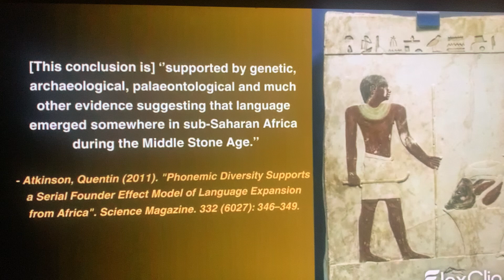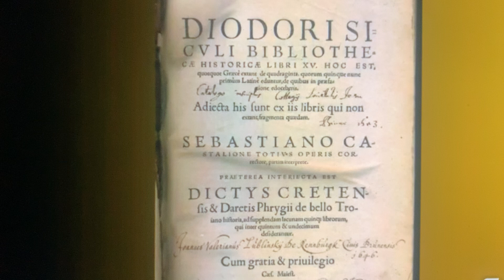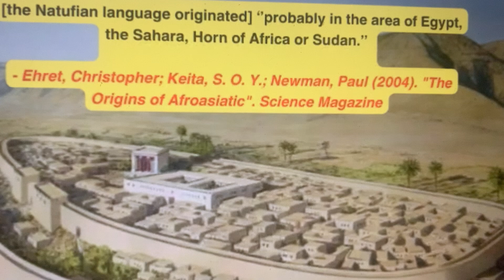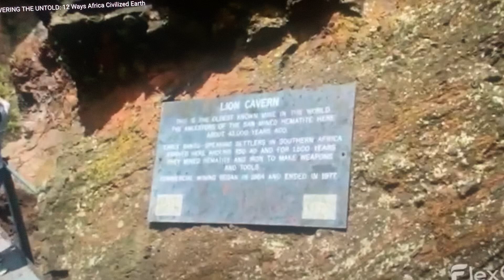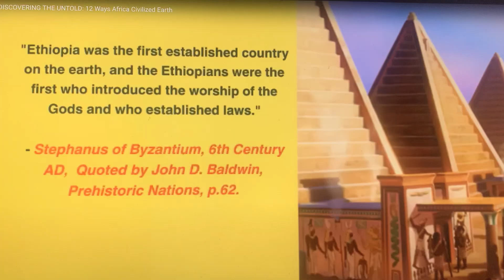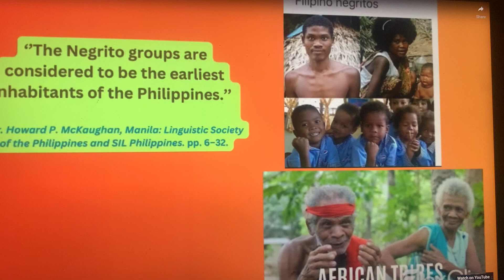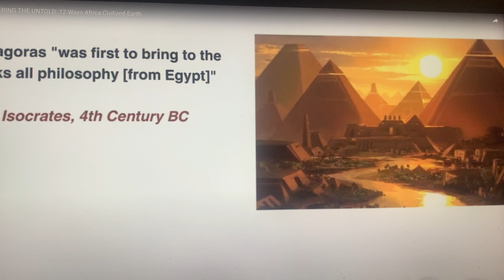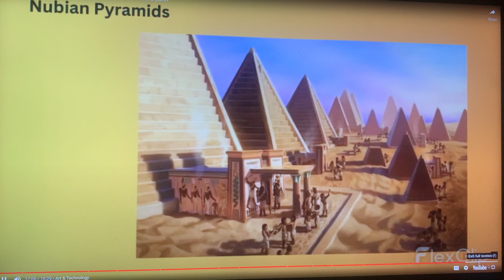12 Ways Africa Civilized The World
And Ye Shall Know The Truth And The Truth Shall Make You Free. 8:32